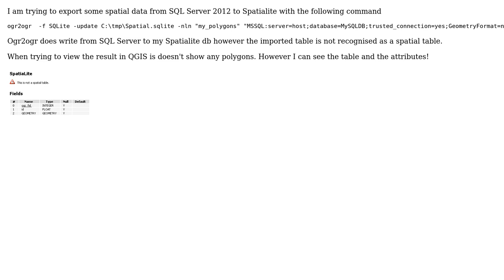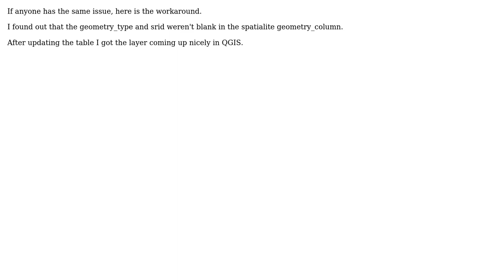GIS: ogr2ogr Export spatial data from SQL Server to Spatialite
With thanks & praise to God, and with thanks to the many people who have made this project possible! You are responsible for your own actions.